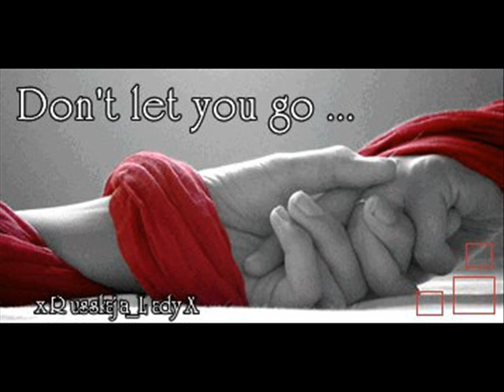اغنية حزينة جدا (احمد خميس ) (بعدنا لية ) / Ahmed khamis -B3dna leh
صفحة المطرب احمد خميس على الفيس بوك